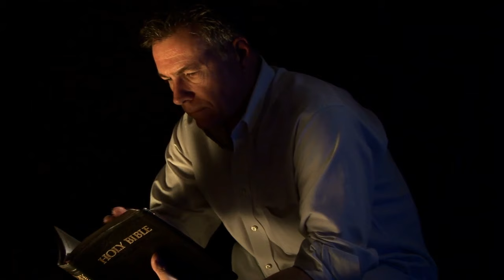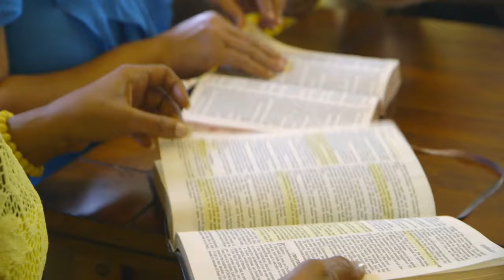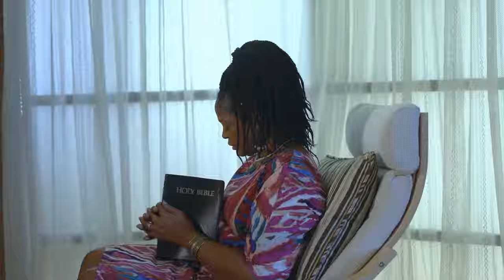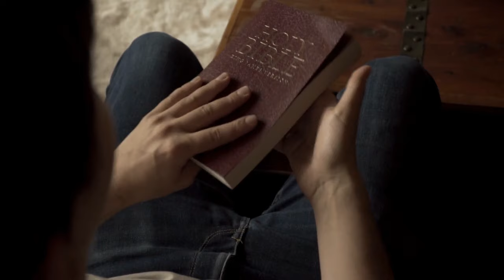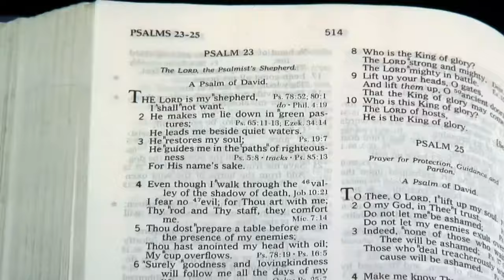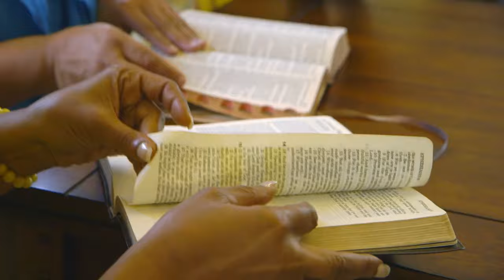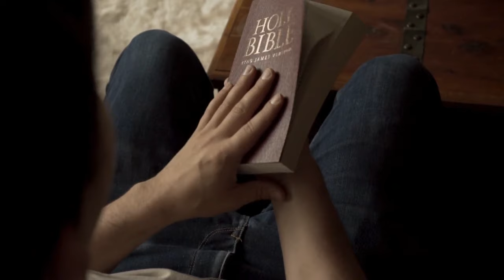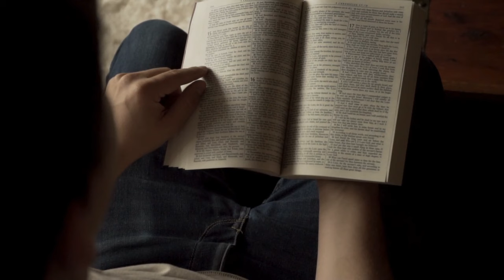MY GOD THAT SEES ME WILL MAKE A WAY THIS YEAR. PASTOR JERRY EZE. STREAMS OF JOY INTERNATIONAL NSPPD